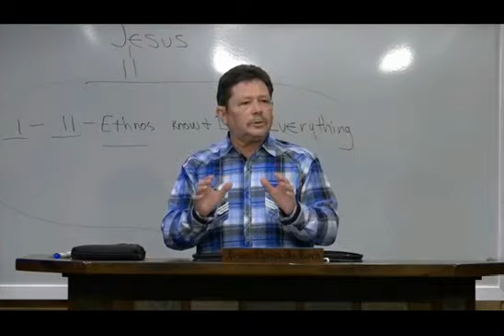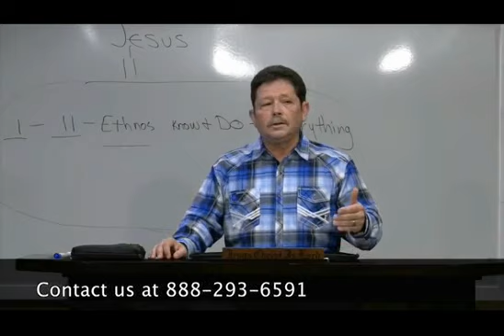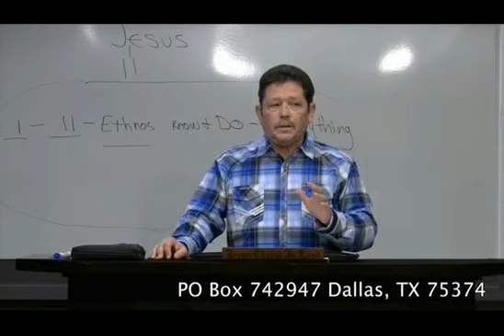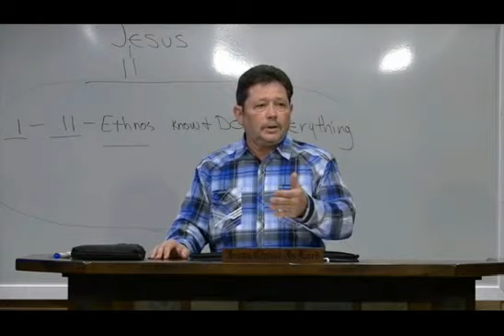Curry Speaking From His Heart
From the So I Send You message Curry throughout was addressing subjects close to him. This video was taken from the original video as it is a stand alone conversation with Curry. Blessings!